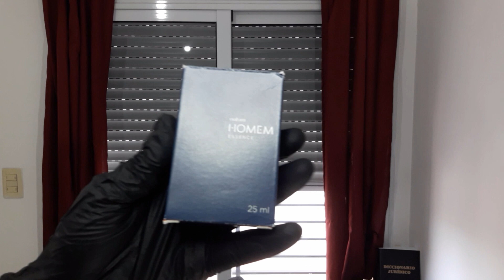NATURA HOMEM ESSENCE...¿QUE ES ESTO?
LA MAS VERSÁTIL DE TODA LA LINEA HOMEM . UN PERFUME QUE MERECE SER PROBADO